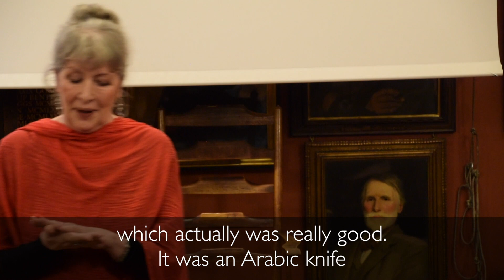Maxine Sanders:Ritual Objects brought with her to the Grand Soirée Event.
HELL FIRE CLUB BOOKS Grand Soirée Event Nov. '17, Q&A Part 4